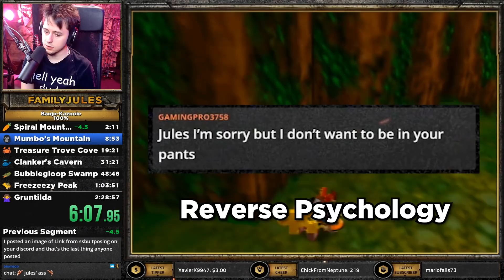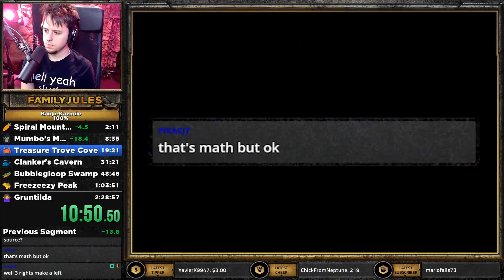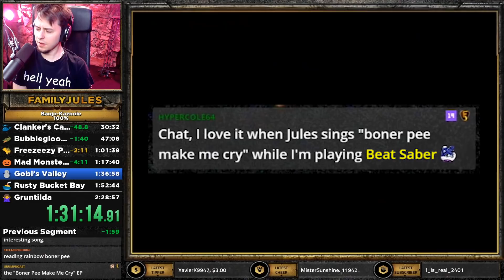My chat insults me to get into my pants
TRG COLOSSEUM STARTS TOMORROW LETS DO UNSPEAKABLE THINGS FOR CHARITY